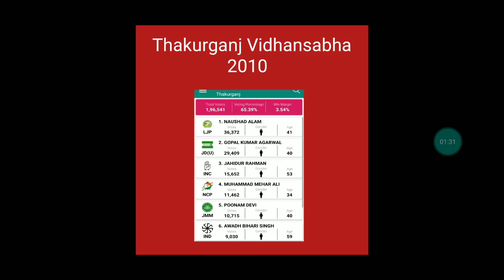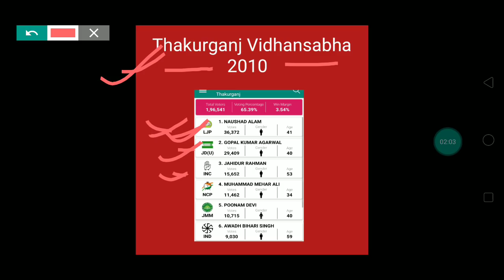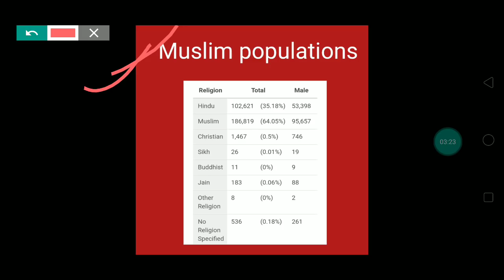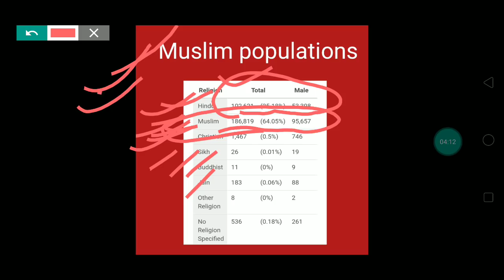MIM must win in this Vidhansabha||यहां पर हम आई एम के चाहने वालों को मिलेगी खुशी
बिहार विधानसभाएमआईएम बिहार चुनाव#Owaisi last speech
इस वीडियो के अंदर यह बताया गया है कि 65% से भी ज्यादा यहां पर मुस्लिम पापुलेशन है इसीलिए यह विधानसभा एम आई एम के लिए बहुत ही अच्छा रहने वाला है और यहां पर जीत मिलेगी ही मिलेगी 2010 की बात करें तो यहां पर नौशाद आलम ने जीत हासिल किया था एलजीपी की तरफ से जबकि 2015 के अंदर कैदियों की तरफ से टिकट मिला था ही नहीं को नौशाद आलम को और यहां पर इन्होंने जीत हासिल किया था लेकिन 2020 की अगर बात करें यहां पर श्वेता जी को टिकट मिलेगा एमएम की तरफ से और यहां पर इंशाल्लाह जीत भी हासिल होगी आप क्या कहते हैं इसके बारे में कमेंट सेक्शन में जरूर बताइएगा•
thanks ,alvida and Jai Hind.